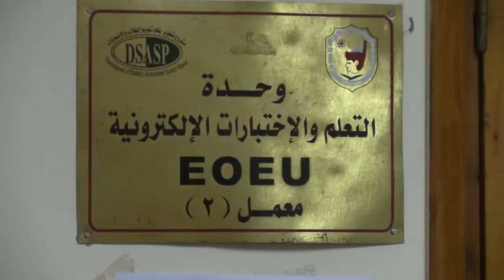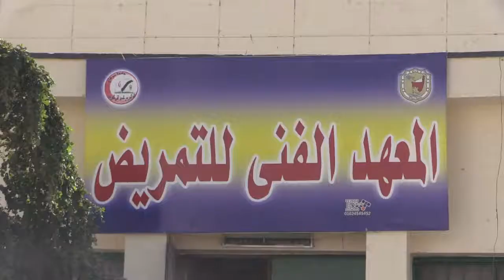جولة رئيس الجامعة بالحرم الجامعى القديم